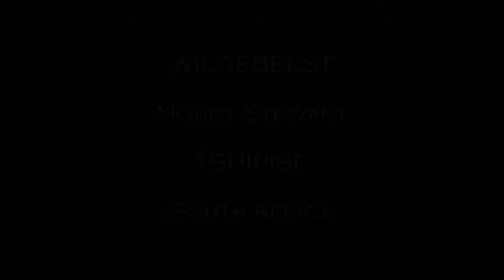HOYT - Takes another WILDEBEEST using Grim Reaper Broadheads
Wildebeest taken by Pieter de Villiers in the Limpopo province on the farm "Mount Stewart"